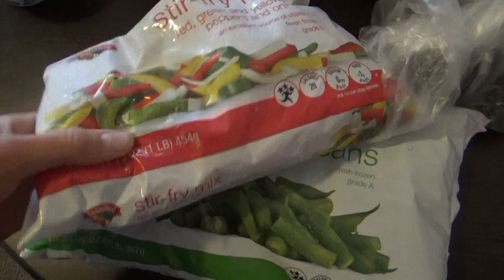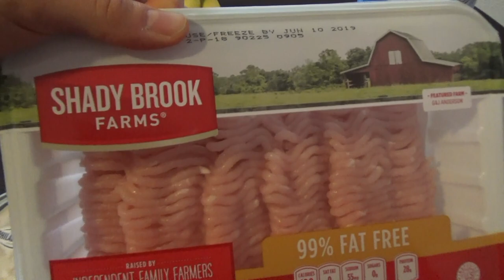Fake Lashes and Apple Cider Vinegar shots! Grocery Haul and FULL Leg Workout!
Hey guys! I hope you enjoy the video. Let me know what you want to see in the next one! Lots of love!